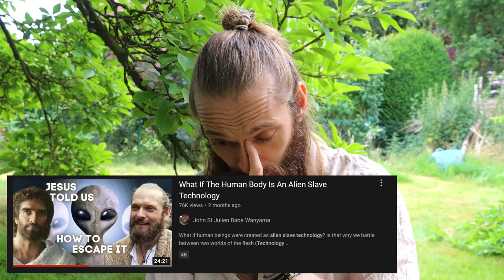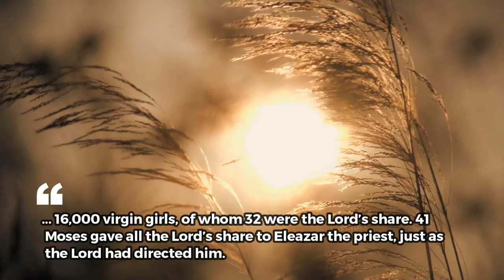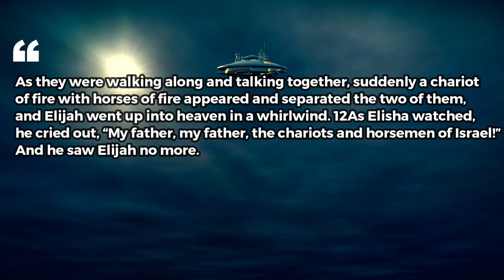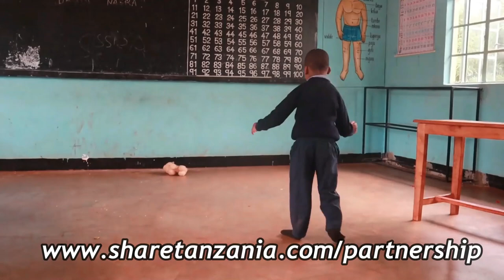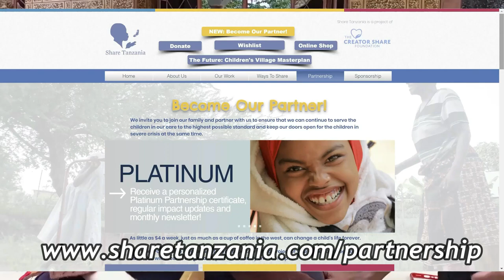Meditation That Deprograms An Alien Slave Technology Inside The Human Organism?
Meditation brings us all into the moment, more free from the ego or the alien slave technology we are all potentially afflicted with. Can we fully reprogram the perceptions of the technology (Flesh) and be free to walk in the perceptions of the soul? (Spirit) I believe we can. In love all x